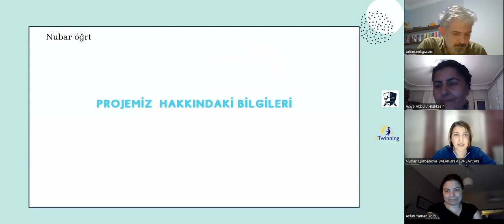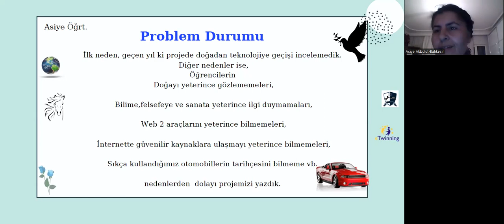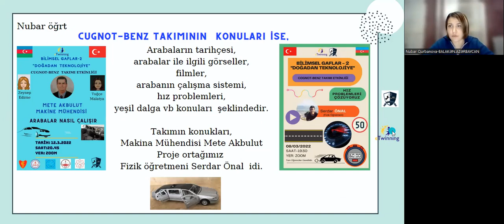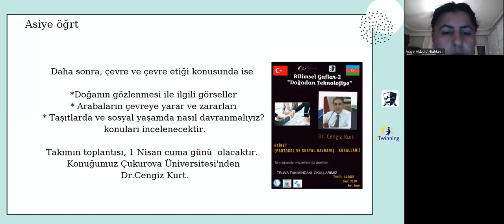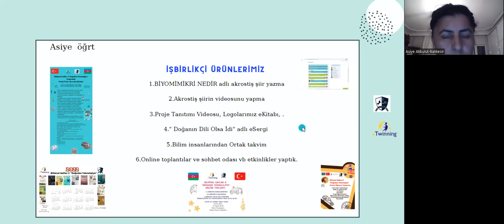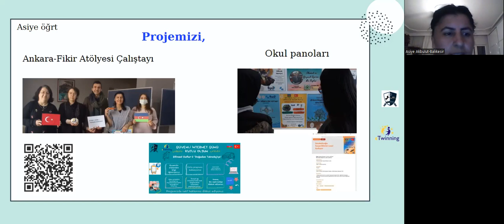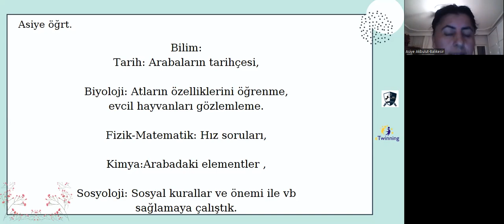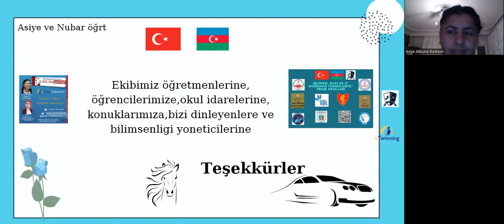eTwinning Bilimsel Gaflar 2 “Doğadan Teknolojiye”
Bilimsel Gaflar-2 “Doğadan Teknolojiye”

Asiye Şahin Akbulut (Dr,) / Felsefe Grubu
Moderatör: Nubar Qurbanova / Biyoloji öğretmeni

4. e-BilimŞenliği eTwinning Paylaşımları